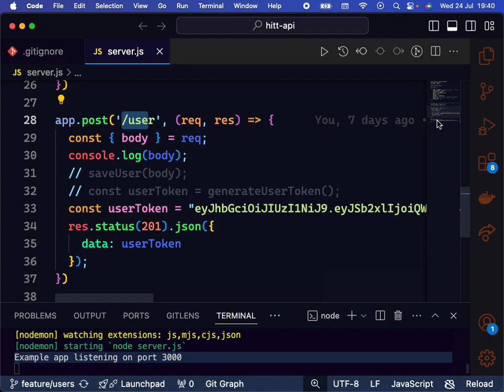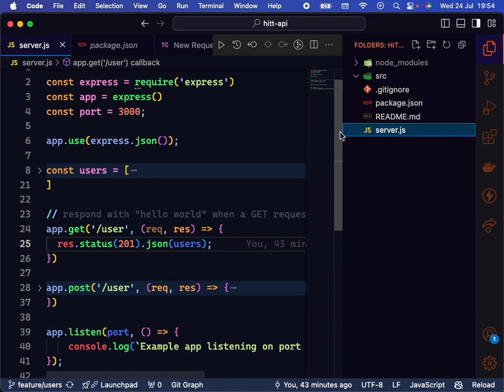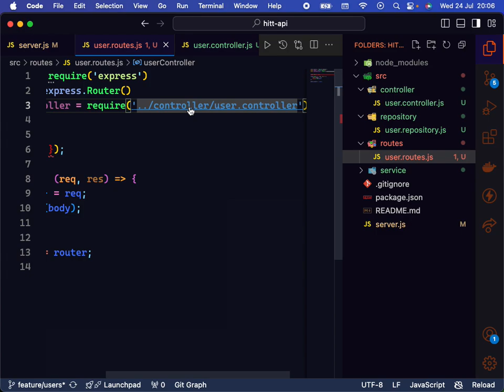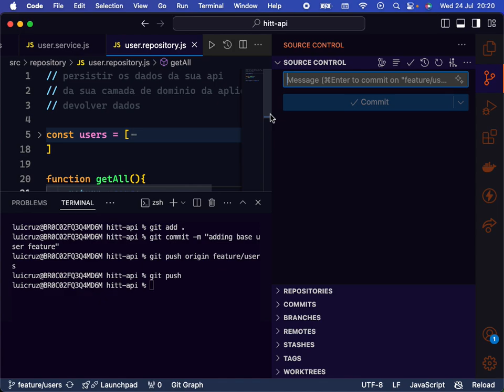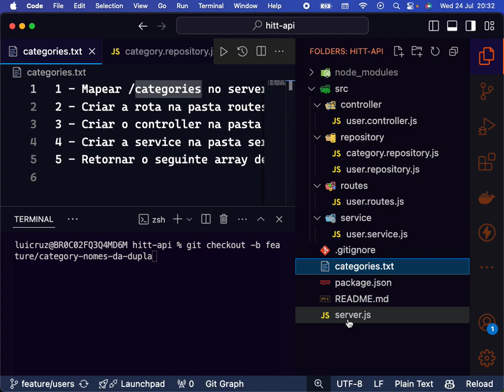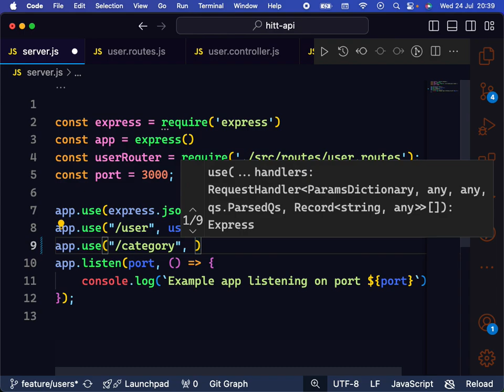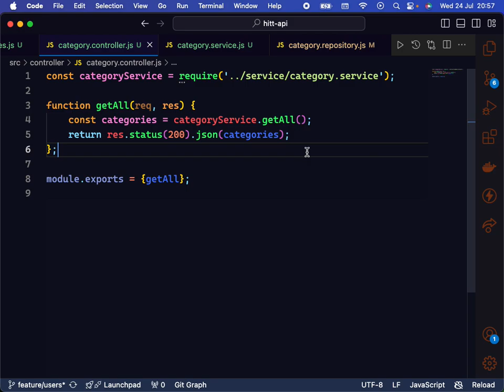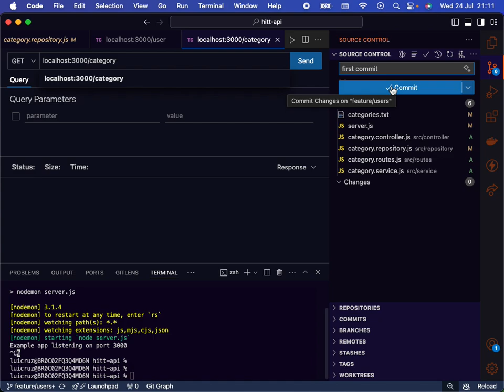#11 - Turma 2 Escola de programadores